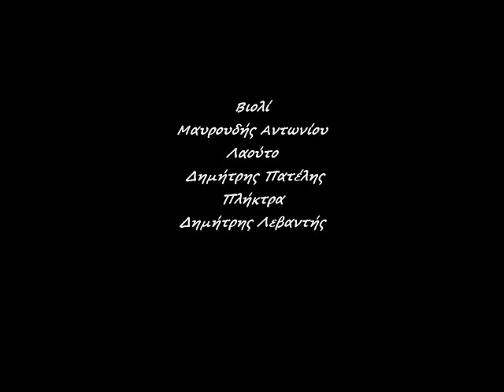ΤΑΣΟΣ ΜΑΓΚΑΛΑΣ LIVE 2023 (PART1)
ΖΩΝΤΑΝΗ ΗΧΟΓΡΑΦΗΣΗ ΑΠΟ ΓΛΕΝΤΙ.
ΤΡΑΓΟΥΔΗ:ΤΑΣΟΣ ΜΑΓΚΑΛΑΣ
ΒΙΟΛΙ:ΜΑΥΡΟΥΔΗΣ ΑΝΤΟΝΙΟΥ
ΛΑΟΥΤΟ:ΔΗΜΗΤΡΗΣ ΠΑΤΕΛΗΣ
ΠΛΗΚΤΡΑ:ΔΗΜΗΤΡΗΣ ΛΕΒΑΝΤΗΣ